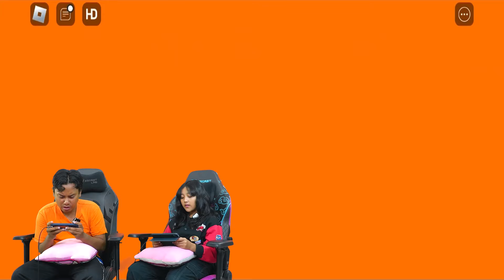DINAR DIKEJAR BARRY TAPI BENTUKNYA HELLO KITTY? 😱😨 HELLO KITTY PRISON RUN [ROBLOX INDONESIA]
Haiii semuanya, Dinar hari ini main game Roblox yaaa, buat yang mau ikutan main bareng Dinar bisa akses link nya di bawah ini :

Makasih buat kalian semua yang udah nyempetin nonton video Dinar Gaming.